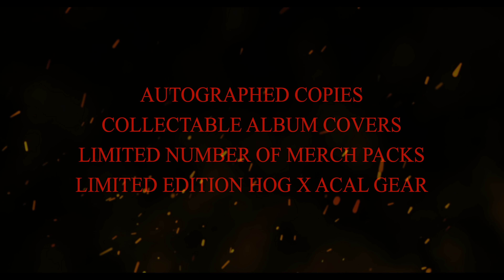NEW ALBUM DROPS FRIDAY! (Calhoun x MacDonald)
Extremely limited copies. Autographed & collectable covers. Limited Edition HOG x ACAL Merch Packs.

Physical copies have 5 extra songs and GOLD / SILVER collectable covers. Autographed copies and collectors edition copies will both be randomly distributed AND available in merch packs.

To secure your Autographed Gold or Silver copy, be at 9AM PST *SHARP* on FEBRUARY 18! EVERYTHING WILL SELL OUT FAST.